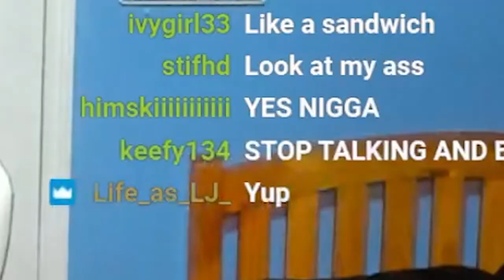I Ate A Scorpion on Stream